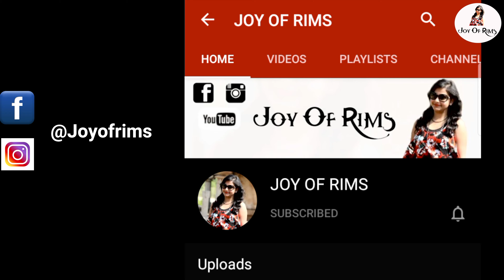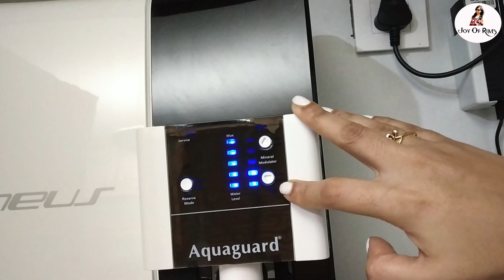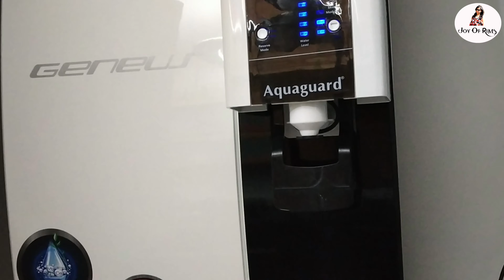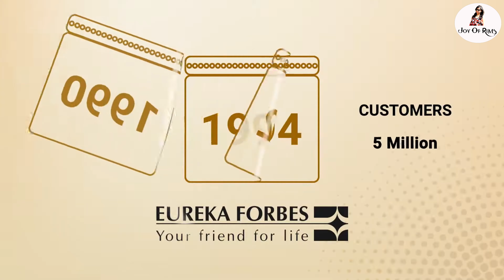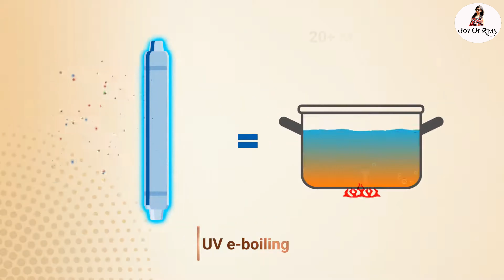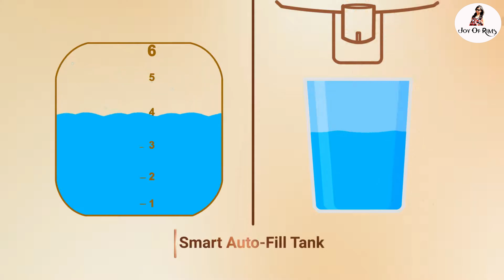Aquaguard Geneus RO UV UF Water Purifier Review | Best Water Purifier 2021 In India | Joy Of Rims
Hello Everyone

In this Video,i am sharing Aquaguard Geneus RO UV UF Water Purifier Review After Use...

Product Link :-
Eureka Forbes Aquaguard Geneus RO+UV 7-Litre Water Purifier